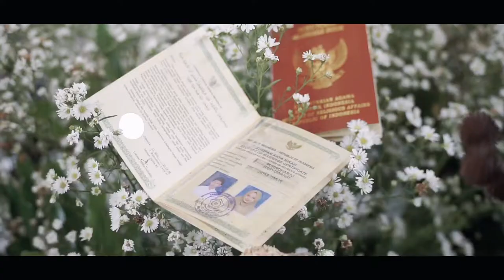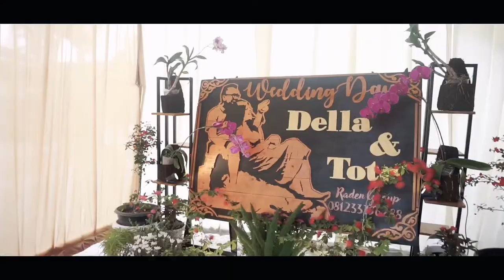OUR WEDDING - Della & Toto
I still can't believe that I get to married you.